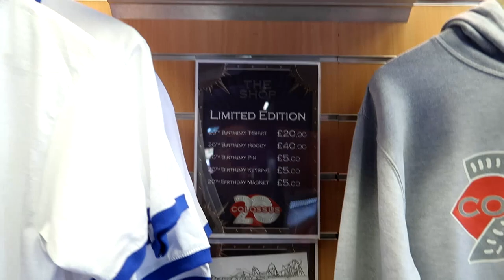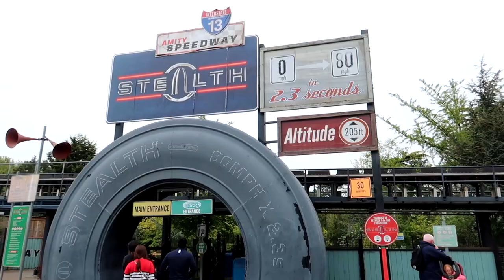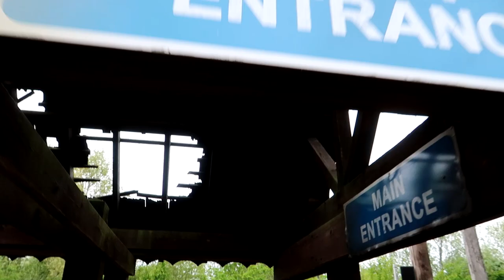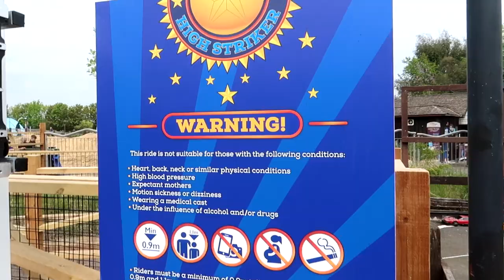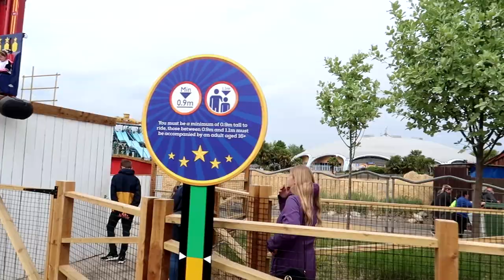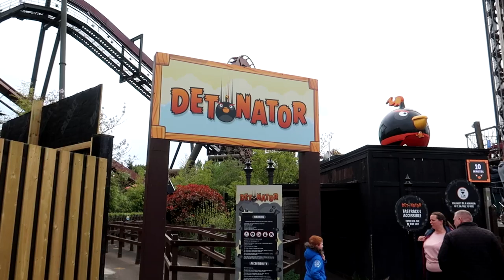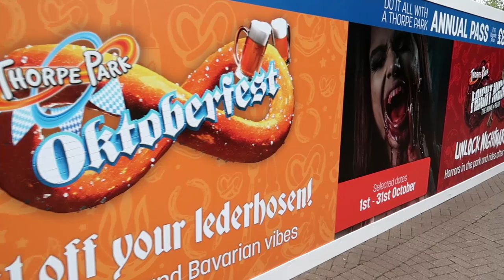THORPE PARK Vlog May 2022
Join us as we head to THORPE PARK for a day of awesome thrills on the island like no other! In this vlog we share off ride footage from across the park including Stealth, The Swarm, SAW: The Ride and many more awesome attractions. Along with that we check out the new High Striker family drop tower and much more!